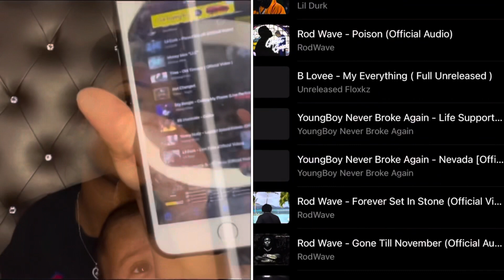My unexpected labor and delivery story/ Q&A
Hey y’all it’s myijakay… this video was originally supposed to be a Q&A but I decided to share my labor and delivery story with you all. I had a pregnancy and labor I was diagnosed with pre-eclampsia I had to get induced at 37 weeks my baby came out 4lbs and 12oz I also had to get a blood transfusion after all that my me and my baby are fine he is now 6 months and is healthy.

Doing?? lol